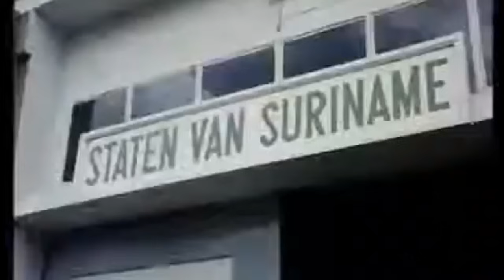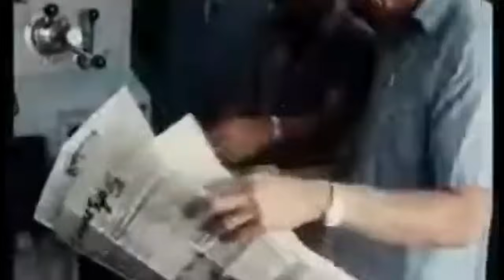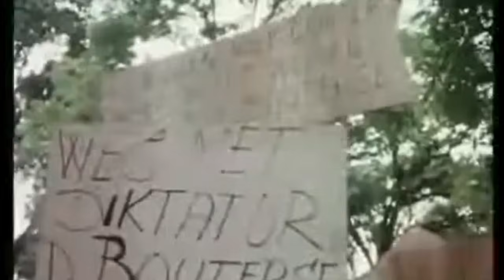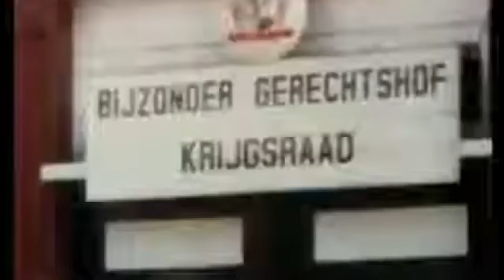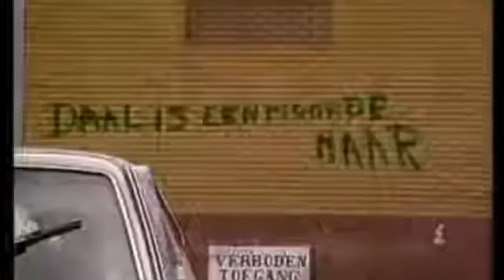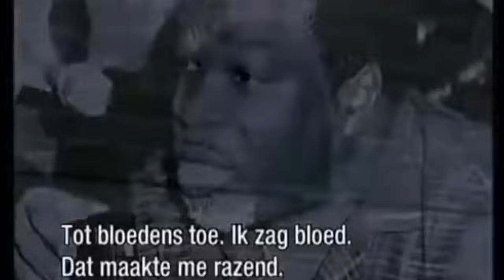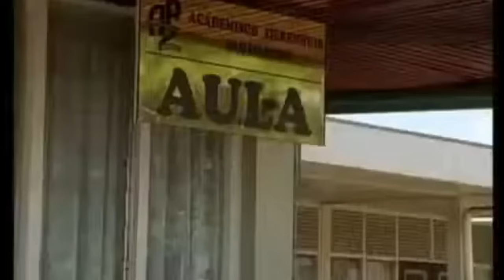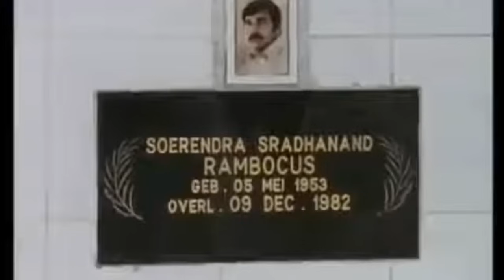Suriname nieuws Dinsdag 10 December en Docu Zonen Van Suriname deel 2 Delen AUB !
Herupload : Het korte avond nieuws en de documentaire Zonen van Suriname deel 2 !

"Zonen van Suriname" is een indringende documentaire over de tragische gebeurtenissen van 8 december 1982, een dag die de geschiedenis van Suriname voor altijd heeft getekend. Deze film brengt de verhalen van de vijftien slachtoffers tot leven en onderzoekt de impact van deze tragedie op hun families, vrienden en de natie als geheel.

Met authentieke beelden, diepgaande interviews en aangrijpende getuigenissen geeft deze documentaire een stem aan hen die zijn verloren en aan hen die zijn achtergebleven om hun herinnering levend te houden.

Wij spreken onze oprechte steun en medeleven uit naar alle families en geliefden die door deze gebeurtenis zijn getroffen. Deze film is een eerbetoon aan hun kracht, hun verdriet en hun onvermoeibare zoektocht naar rechtvaardigheid.

Laat uw reacties achter met respect en medeleven. Samen herdenken we, samen leren we.

Met dank aan IKON ! ♥️♥️♥️